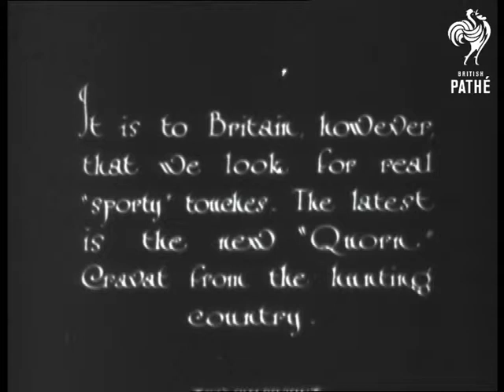For Eve (1927)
No title.  "It is to Britain however that we look for real "sporty" touches.  The latest is the new "Quorn" Cravat from the hunting country."

C/U of woman wearing a cloche hat with a brooch in the centre.  She wraps a scarf around her neck.  It looks like a knitted scarf, she tucks it into her waistcoat.  C/U of the cravat.  A similar cravat with a different pattern is modelled.

Very short segment - incomplete.

Paper records suggest that was item in Eve's Film Review issue 342.

Safety prints only - 2 prints exist, check for best quality.
 FILM ID:866.3